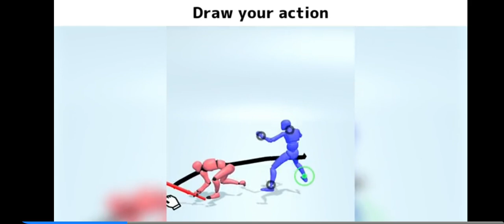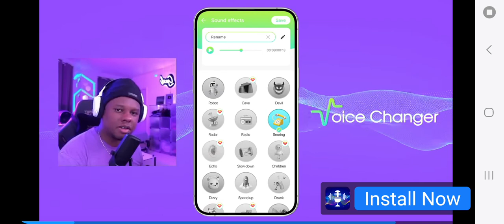Hurricane story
Hurricane thunderstorm.
When do warning